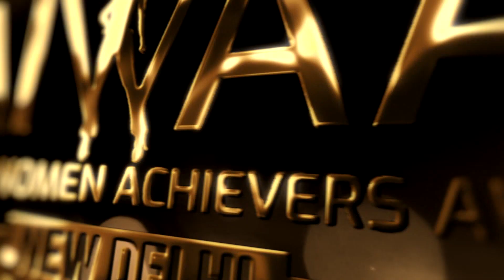Vyshnavi Thabjula bags the Aiwaa Awards 2022 at Bangalore | Twell Magazine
Vyshnavi Thabjula from Bangalore received the All India Women Achievers Award -2022 in the Category Change Maker, which was held in Bangalore on September 25th, 2022.